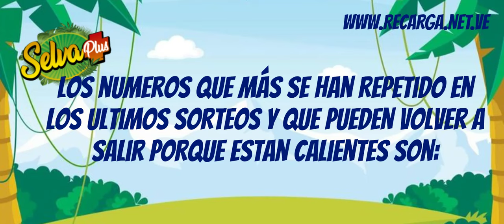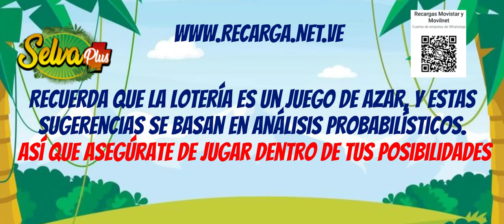Datos Selva Plus para hoy 13 Septiembre 2024 ✅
Para hacer tus jugadas de Animalitos de las Loterias  Selva Plus, Guacharo Activo, Ruleta Royal, Animalito Millonario, Chance Animalito, Granja PLUS, Loto Chaima, El Terminalito,

** Sugerencias para sorteos Selva Plus del 13 Septiembre 2024**

1. Números más frecuentes:
24 iguana
32 ardilla
05 león
23 cebra

2. Números a considerar:
09 águila
14 paloma
21 gallo
07 perico
12 caballo
3. Experimenta con diferentes combinaciones:
⚠️ Recuerda:
¡Mucha suerte!